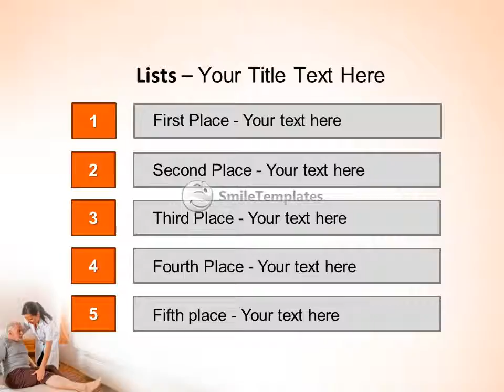A nurse helps an elderly man up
To download this template in PowerPoint format (.pptx) please go If you want see some related templates on these theme, please go